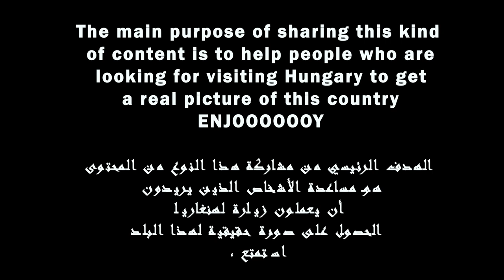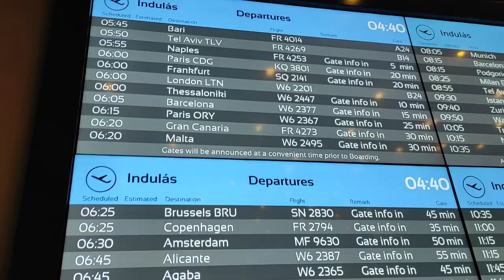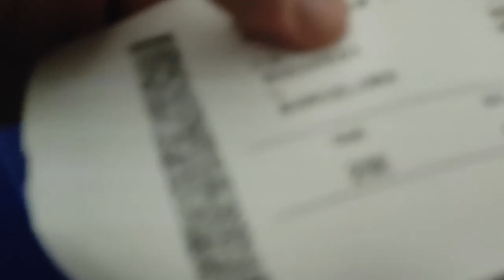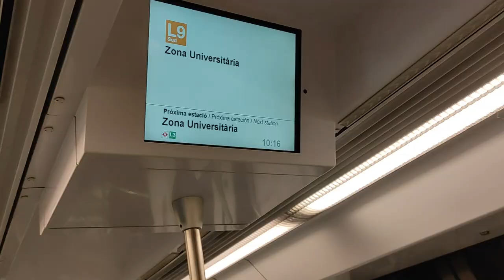Budapest to Barcelona Full travel (Bus + Flight)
The main aim of providing this type of content is to make life easier for people who want to visit Hungary or students who want to study in this country.